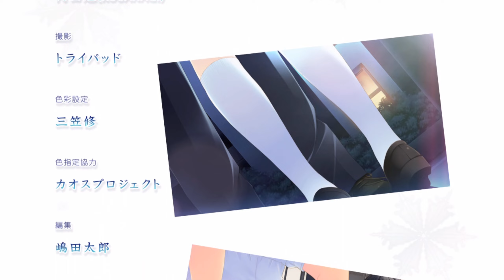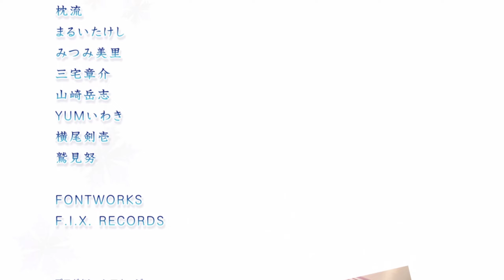《白色相簿2》Closing Chapter 杉浦小春 #3-24 開花結果的日子End